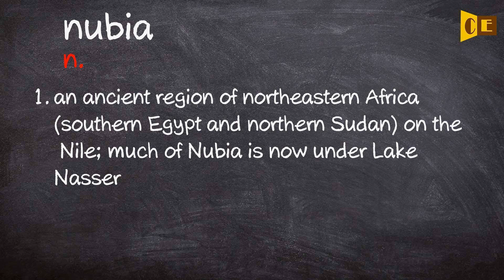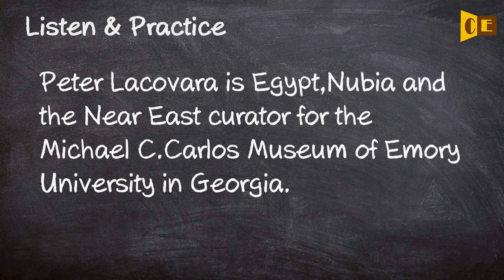Nubia Pronunciation, Paraphrase, Listen & Practice